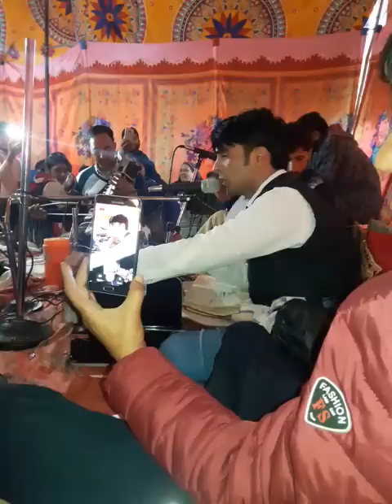Yaqoob buran at bat pora Kunzar Bram deth sakee nashraveth goom